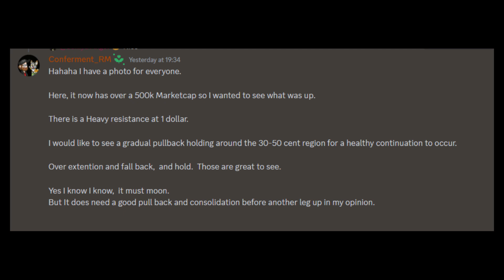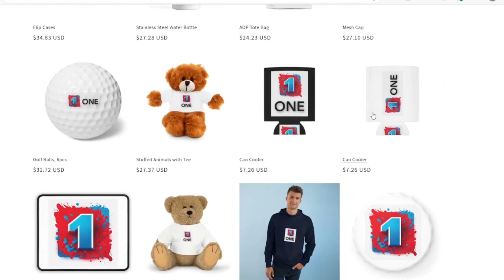ONE TOKEN UPDATE DAY 3 - THE CRAZINESS CONTINUES!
The craziness continues and only three days after launch, ONE is already reaching incredible highs!

In this video, we'll be discussing the ONE token which was launched just 72 hours ago and has already skyrocketed in value by over 249900%

The ONE token is the latest addition to the crypto space and it's been making headlines for its impressive performance. This new token has already created a buzz among investors who are looking for the next big thing in the crypto market.

If you're thinking about investing in the ONE token, then it's not too late to get in. The token is still in its early stages, and its potential for growth is enormous. However, as with any investment, it's important to do your research and understand the risks involved.

So, if you're interested in learning more about the ONE token and its potential for growth, then be sure to watch this video till the end - don't miss out on this potentially amazing investment opportunity!

PLEASE NOTE THAT NOTHING SAID WITHIN THIS VIDEO CONSTITUTES FINANCIAL ADVICE - IT IS IMPORTANT THAT YOU UNDERTAKE YOUR OWN RESEARCH BEFORE MAKING ANY INVESTMENT.

TOOLS & SERVICES I USE/RECOMMEND:

💲 Koinly Crypto Tax Software - the crypto tax software that promises to make calculating your taxes on cryptocurrencies a breeze. Try it for free:

🎥Streamyard – my live streaming software of choice! the easiest live streaming software on earth!

✏️Canva – I would be lost without Canva as I use it for all of my graphic design needs:

It's not free but their huge library is worth it and you will receive a FREE 1 month trial